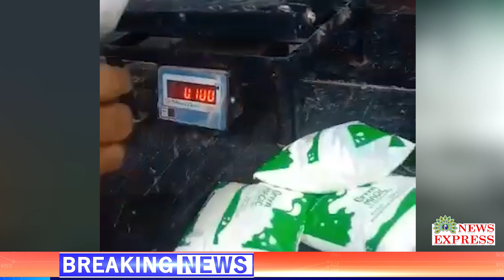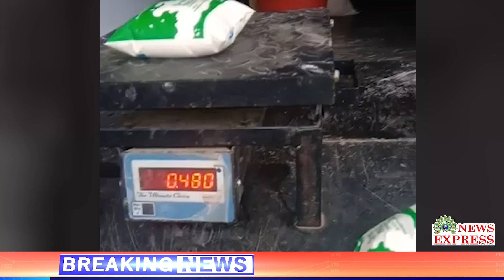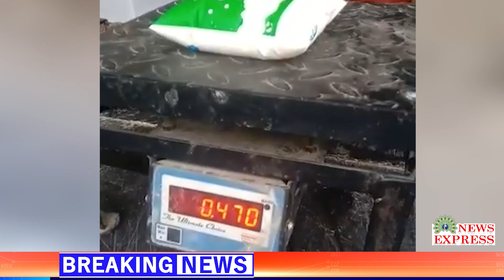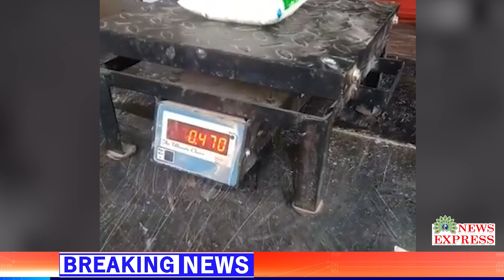எடையளவு குறைவான ஆவின் பால் பாக்கெட்டுகள் விநியோகம் செய்து மோசடி